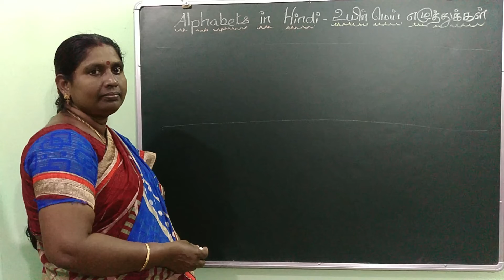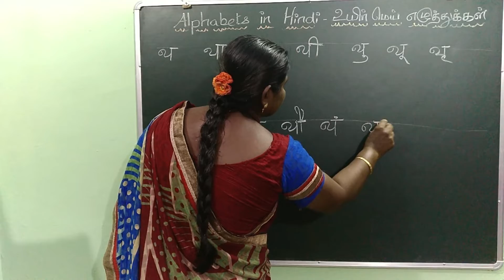थ வரிசை - உயிர் மெய் எழுத்துக்கள்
ஹிந்தி கற்க விரும்பும் மாணவர்கள் கவனத்திற்கு :--
எளிய முறையில் ஹிந்தி கற்க

Students who want to learn Hindi can make use of this udemy course links
Read, Write & Speak Hindi easily
51 hours on-demand video

Tutor: T. Radha Bai M.A.,Hindi B.A.,B.Ed
 T. இராதா பாய் M.A.,Hindi B.A.,B.Ed